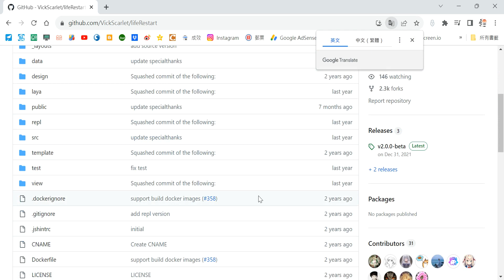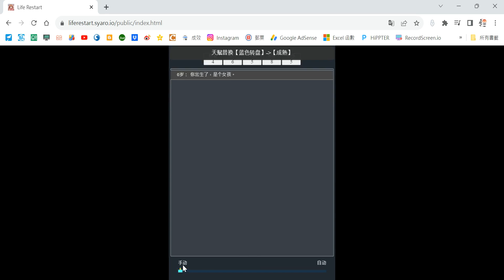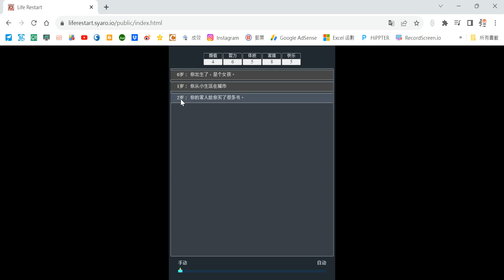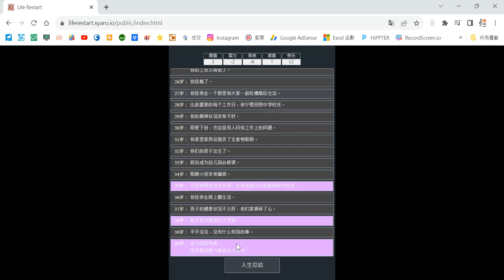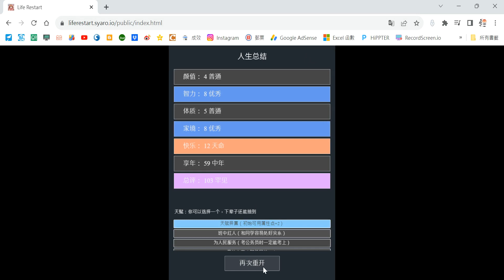【有趣網站】X0156九個有趣的網站 5人生重開